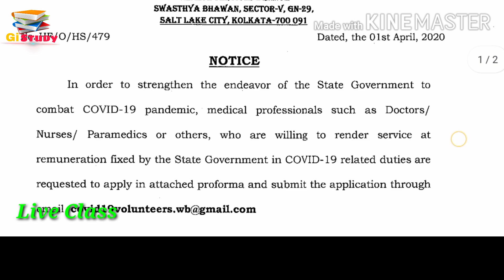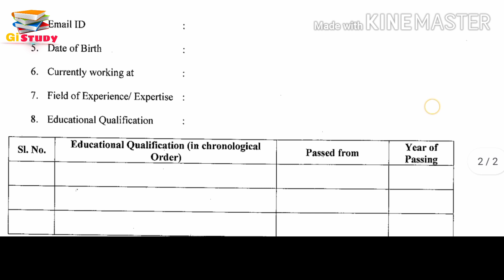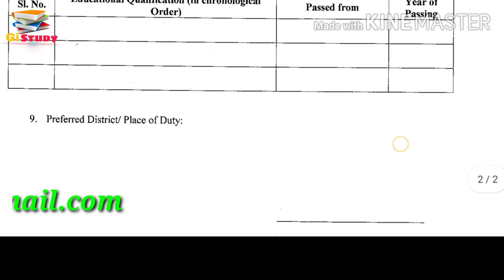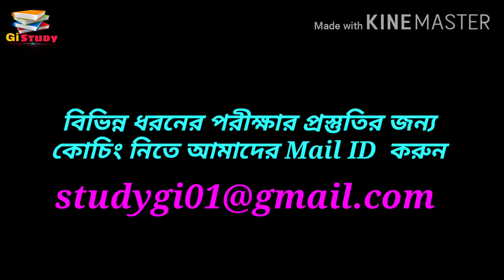ভলেন্টিয়ার নিয়োগের ফ্রমে কোন কলমে কি লিখবেন? Official, কি কি Document লাগবে? আবেদন কিভাবে করবেন!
ভলেন্টিয়ার নিয়োগের ফ্রমে কোন কলমে কি লিখবেন? Official, কি কি Document লাগবে? আবেদন কিভাবে করবেন! আবেদন করার ফ্রম কোথাথেকে পাবেন? পাঠাবেন কি করে?

You also, Download our Current Affairs App to Stay updated with Daily News & Current Affairs. Read Important & Relevant News for your Exam Preparation and save up to 3 Hrs Daily.

Regards
Gi Study Team